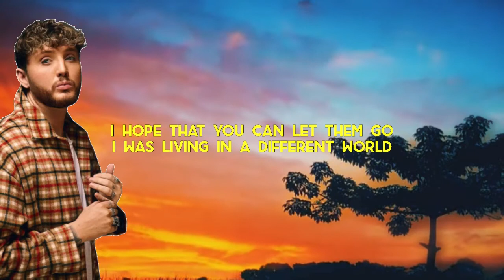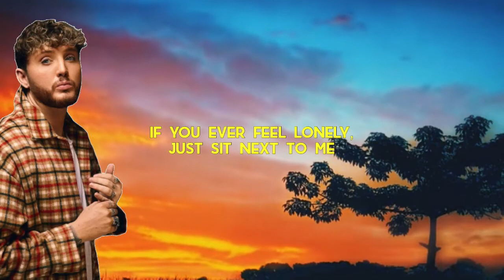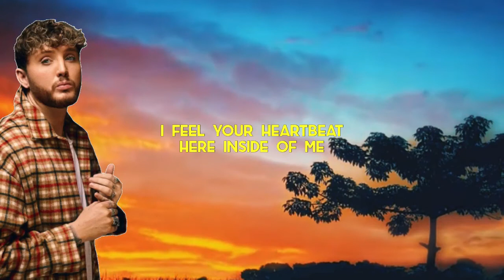EMILY - JAMES ARTHUR (LYRICS)🎶🎶